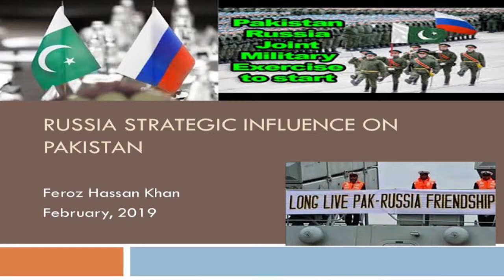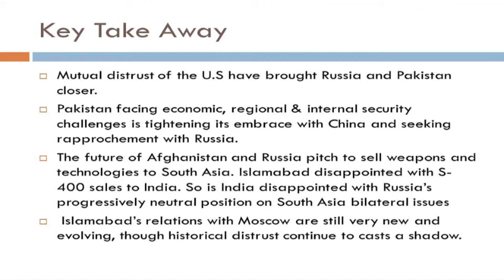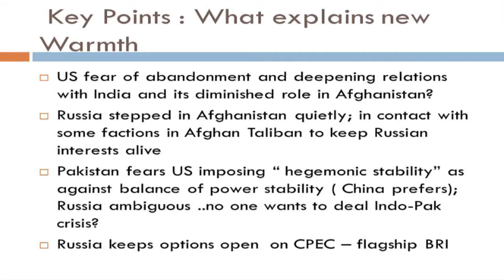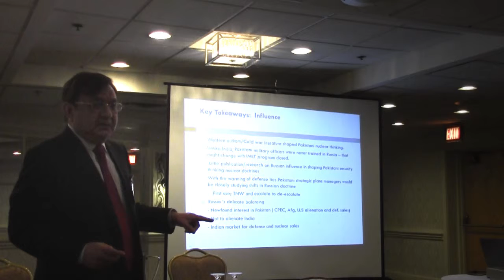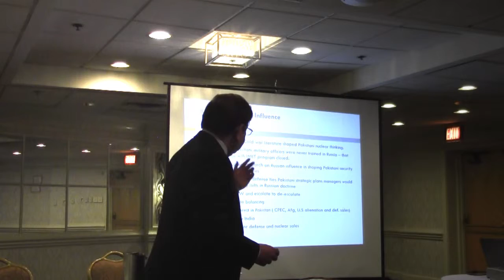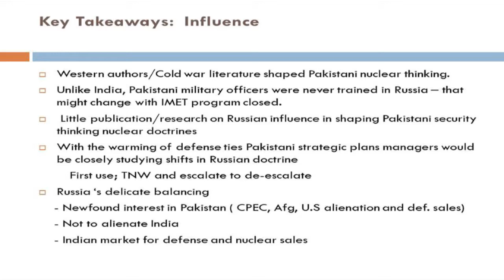Feroz Khan, Part 1: Introduction, Russian Strategic Influence on Pakistan